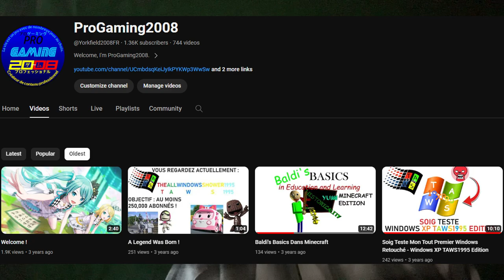Sakura fainted...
Hello dear gamers, Yorkfield here! This time we are back for the 6th episode of Tokyo School Life! This time Sakura organized a Tanabata Matsuri at the Tomoe Dormitory. While she was doing her art, she asked me to record the anime Samurai Maiden so that we can watch it together later on! However, I've heard a loud kyukyusha siren outside, and Karin quickly let me know that Sakura passed out... I pray she's doing fine though. Enjoy!

Hardware/Software I use for my videos :
128 GB iPhone 7
64 GB iPhone XR

Main PC (Kitsune) specs :
32 GB DDR4 RAM 3200 MHz

Main Laptop (Hayabusa) specs :
16 GB DDR5 RAM 5200 MHz

Athlonbridge PC specs :
AMD Athlon 64 4000+
Nvidia GeForce 7950 GT
2 GB DDR2 RAM
Windows XP SP3
DVD-RW drive
WD Caviar WD1600JS 160 GB SATA II HDD